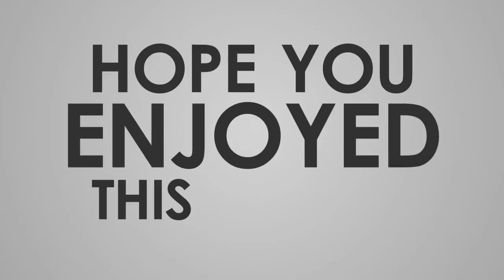RAGE INDUCING! (NUK3TOWN)